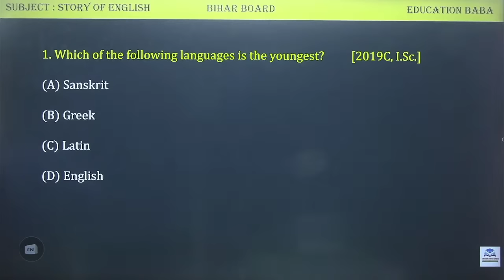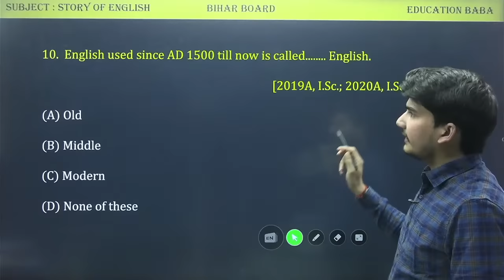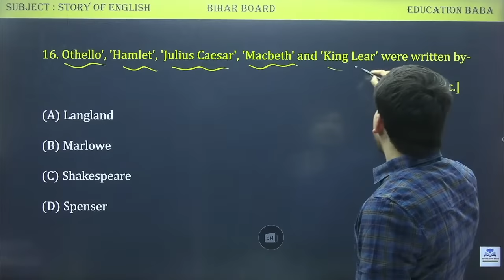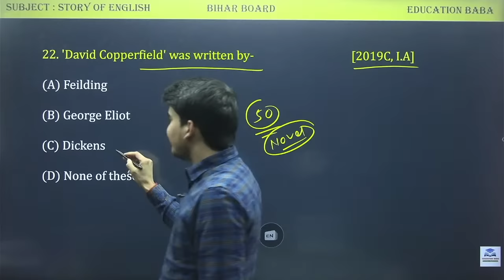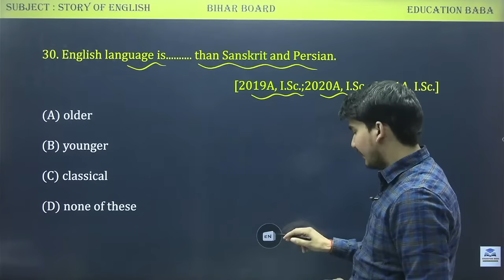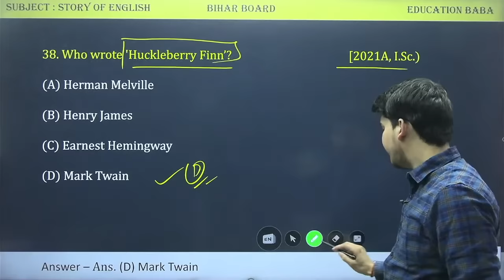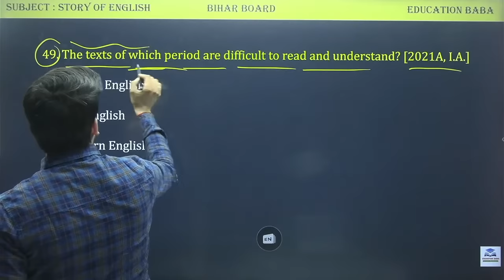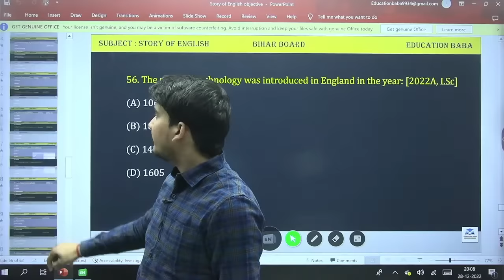Story of English Class 12 Bihar Board | Story of English Class 12 Objective | Education Baba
12th Story of English Objective Question Answer for Final Bihar Board Exam | Story of English By Aditya Jha | Story of English One Shot | Education Baba